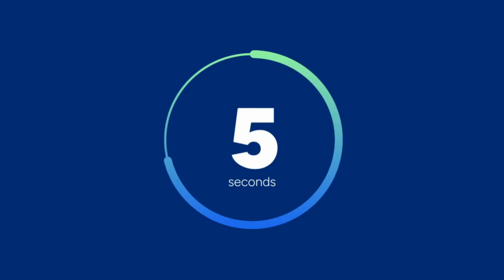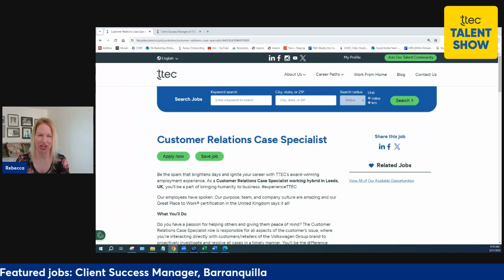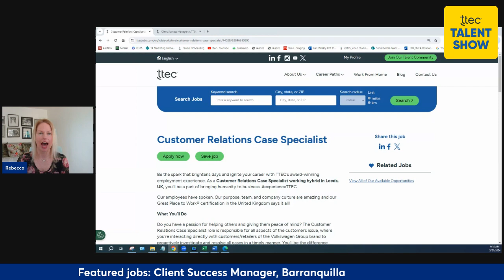The Talent Show Powered by TTEC Season 5 Episode 5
Tune in to this inspiring episode of The Talent Show, where we embark on empowering journeys with Javier Blanco, Vice President, Assistant General Counsel, TTEC. Explore the transformative power of connections, community, and the spark of living life passionately as Javier shares his insights and experiences. Join us for an engaging conversation on unlocking your potential and charting a fulfilling career path driven by genuine connections and community building.